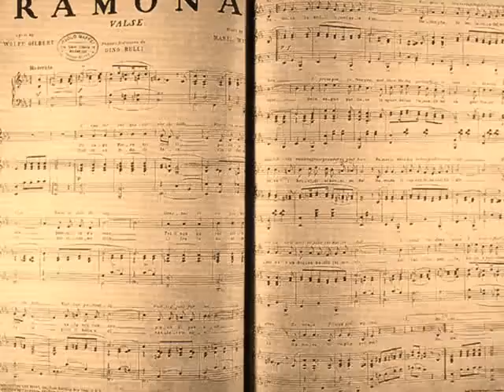Dolores del Río - "Ramona" Vals (1928)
RAMONA (Lyrics)

Sings: Dolores del Río
Written for her film "Ramona" (1928)
(Mabel Wayne / L. Wolfe Gilbert)

I wander out yonder o'er the hills
Where the mountains high, seem to kiss the sky
Someone's up yonder o'er the hills
Waiting patiently, waiting just for me

Ramona, I hear the mission bells above
Ramona, they're ringing out our song of love
I press you, caress you
And bless the day you taught me to care
The rambling rose you wore in your hair

Ramona, when the day is done you'll hear my call
Ramona, we'll meet beside the waterfall
I dread the dawn
When I awake to find you gone
Ramona, I need you, my own